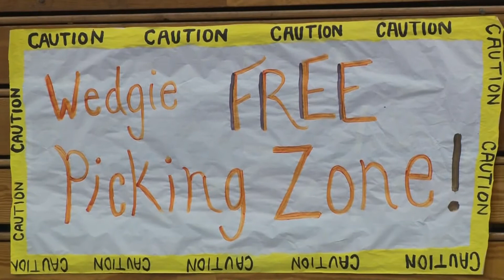TheReel -- HLWW vs Maple Lake Gymnastics (HOME)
HLWW Girls Gymnastics Meet vs Maple Lake Jan. 21st, 2014